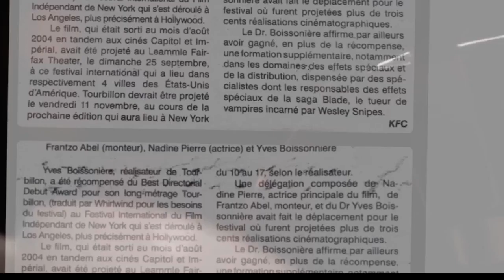Ex Polisye-Depite Hypolite bay sal panse de ensekirite ak eleksyon